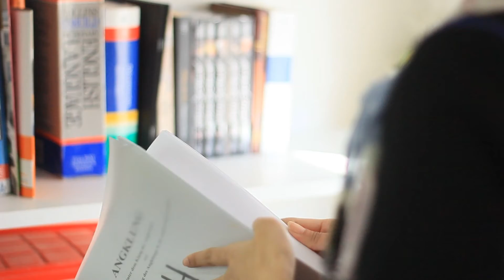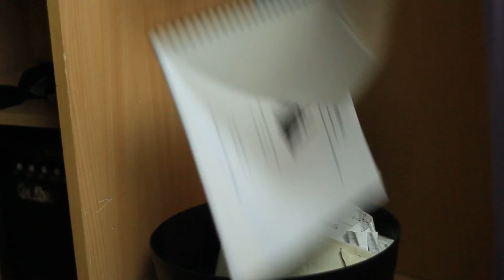Vanda - Behind the Scene (Outtake)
Kudos an:
Vanda, Fira, Dhevi,  Aldo, Hasbi, Izzal, Ihsan, Andhika